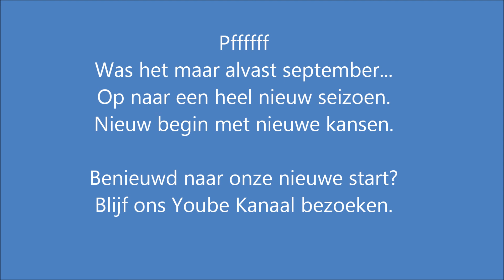Alweer vakantie, wat ga ik allemaal missen